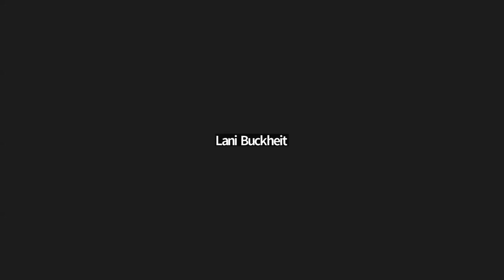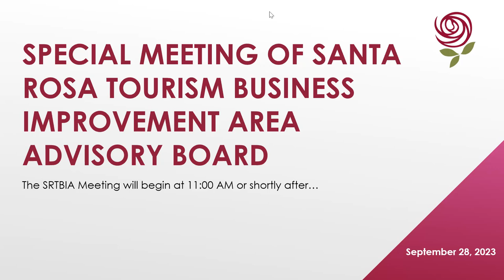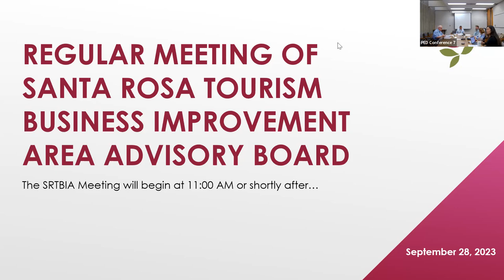SRTBIA September 28, 2023